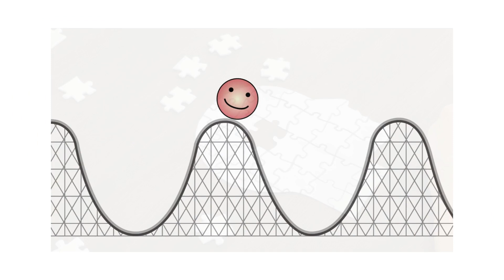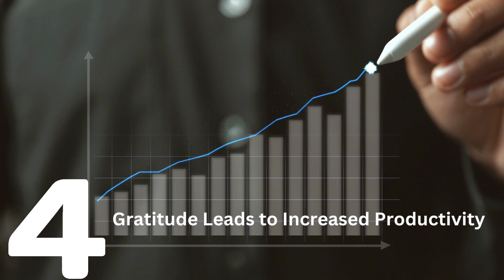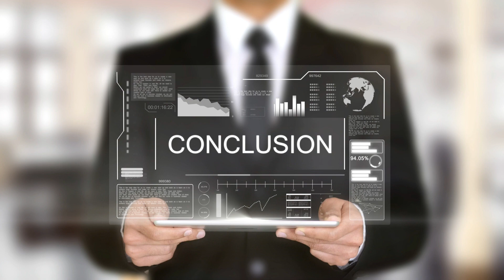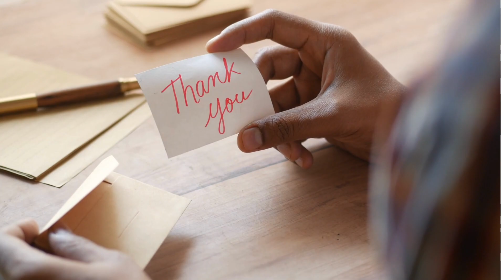Discover the 7 Amazing Benefits that Gratitude can Bring to Your Life!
Discover the life-changing power of gratitude! This 5-minute video explores 7 scientifically-proven benefits of practicing gratitude. From improved mental health, enhanced physical health, and stronger relationships, to increased productivity, better sleep quality, a positive mindset, and greater resilience. Don't miss out on this powerful tool to transform your life. Watch now and learn how incorporating gratitude into your daily routine can bring you joy, happiness, and success!"

Discover the Power of Gratitude through Exercise. Join us on a journey to learn how simple gratitude exercises can positively impact your life. Uncover the benefits of boosting happiness, improving relationships, enhancing mindfulness, increasing resilience, fostering empathy, and strengthening mental health. Don't miss this informative and inspiring video. Watch now!

Transform Your Life with Gratitude Exercise, Learn How to Cultivate an Attitude of Gratitude, Embrace Positive Thinking, Overcome Negative Emotions, Experience More Joy and Satisfaction. Watch the 7 Benefits of Exercising Gratitude!